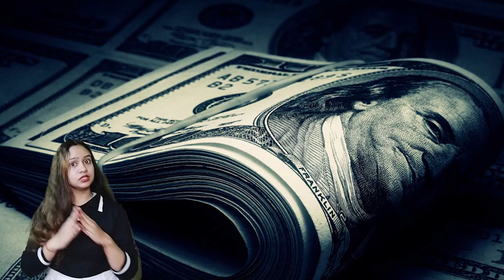Mr India 2 | क्या है Racoon virus | Anil Kapoor | Bonny Kapoor | Jahnvi Kapoor | Nawazuddin Siddiqui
Here are some of the most amazing and Interesting facts about Mr India 2 starring Ali Abbas Anil Kapoor Ranveer Singh created by Bollygrad Studioz

Recent news-Producer Boney Kapoor reveals the demand of sequels; says “I will make Mr. India 2”

00.00- intro
0:51- Kon sa Virus ban raha hai China mein ab ?
2:35- Kya chal raha hai Chinees Lab mein ?

Starring Anil Kapoor, Sridevi and Amrish Puri, Mr India was a sci-fi action movie produced by Boney Kapoor and Surinder Kapoor. According to reports, a sequel, titled Mr India 2, was announced in 2011. Director Shekar Kapur recently talked about his desire to make the sequel of his cult classic film Mr. India starring Anil Kapoor, Amrish Puri and Sridevi. Released in 1987,
Filmmaker Ali Abbas Zafar opened up about his ambitious Mr India trilogy and said that it will have no connection with Shekhar Kapur’s 1987 original, which starred Anil Kapoor and Sridevi in the lead roles. He said that his Mr India will be an entirely new film, of international standards.
Ali said, “It will be a collaboration between Boney Kapoor and Zee. We shall be shooting in India and abroad as well. A large part of it will be on the sets as it will be very heavy on special effects. But, it has got nothing to do with Anil Kapoor’s Mr India; it’s a new sci-fi film, with a big budget and high production values. We want to create characters like the Avengers.
Last year, Ali said in a statement while announcing the Mr India trilogy, “It is a huge responsibility to carry forward an iconic character that has been loved by Indians for so many years.”

क्या है Racoon virus?
Anchor-Anushka Tyagi
Script -Apoorva
Editor-Sommyajoti Chakraborty